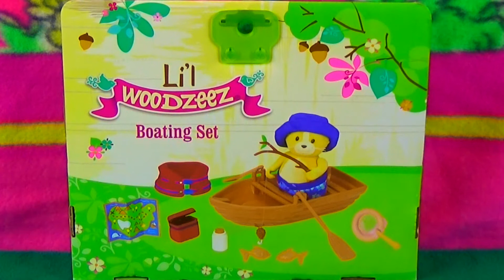Lil Woodzeez Boat Set Giveaway and Unboxing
Welcome back fellow youtubbers. Fo Real Toys here with a new Lil Woodzeez "Boating Set". Make sure to comment and highest rated one gets this toy for FREE as a prize. So get your friends and family to like your comments and WIN. The comment with the most likes on 2/9/17 will WIN!